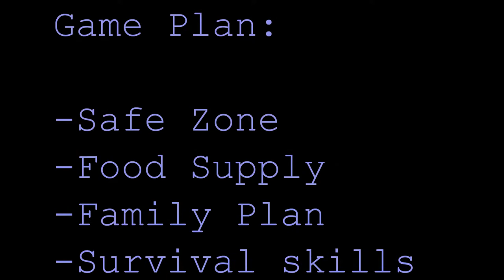HURRICANE HARVEY AFTERMATH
When mother-nature ♪ ♫ ♦  strikes Hurricane Harvey –Irma – Floods are you prepared…

1)This video has no negative impact on the original works (It would actually be positive for them)
2)This video is also for teaching purposes.
3)It is not transformative in nature.
4)I only used bits and pieces of videos to get the point across where necessary.

motivation videos
inspirational videos
best motivational videos
inspiring videos
motivational clips
most inspirational videos
motivating videos
inspirational clips
video motivation
motivational tapes
best motivation
motivational speakers
motivational speech
sales motivation
employee motivation
motivational clip
video inspiration
Texas Houston Harvey Floods
Flood Aftermath Harvey
Survival Skills
C.E.R.T Training
earthquake mexico 2017
EARTHQUAKE 8.1 MEXICO
Hurricane irma Caribbeans
Aftermath Irma Caribbeans
Irma Florida